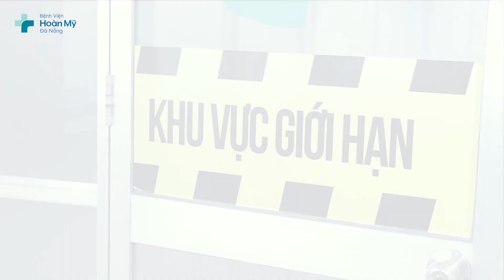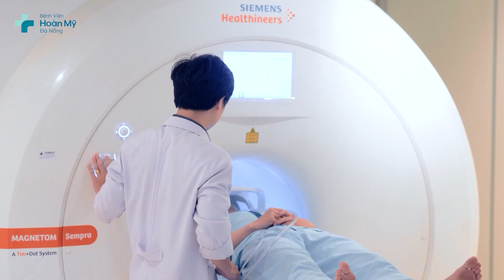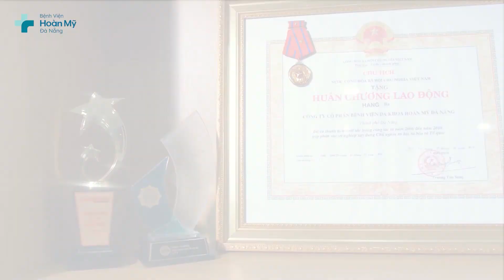Giới thiệu Bệnh viện Hoàn Mỹ Đà Nẵng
Bệnh viện Hoàn Mỹ Đà Nẵng ra đời năm 2002 với sứ mạng mang tới cho người dân Miền Trung dịch vụ chăm sóc sức khỏe chất lượng cao với chi phí hợp lý, Bệnh viện Hoàn Mỹ Đà Nẵng (HMĐN) nay trở thành địa chỉ tin cậy và quen thuộc của người dân trong khu vực và các tỉnh, thành lân cận, tiếp nhận khám và điều trị cho hàng ngàn lượt bệnh nhân mỗi ngày.

Với những kinh nghiệm sâu và rộng trong lĩnh vực y tế sau hơn 10 năm hình thành và phát triển, đồng thời được sự chỉ đạo, hướng dẫn của Tập đoàn Y khoa Hoàn Mỹ, Bệnh viện Hoàn Mỹ Đà Nẵng vẫn không ngừng nỗ lực và đạt được nhiều thành công trong công tác chuyên môn, đáp ứng được các yêu cầu điều trị bệnh lý phức tạp.
🏥 Bệnh viện Hoàn Mỹ Đà Nẵng
▪️ Địa chỉ: 291 Nguyễn Văn Linh, Thanh Khê, Đà Nẵng
▪️ SĐT: 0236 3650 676 / 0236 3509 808 (CSKH)